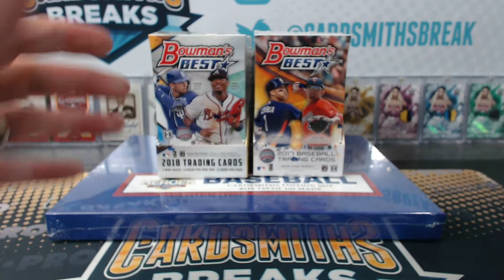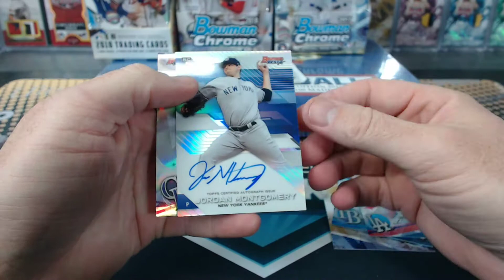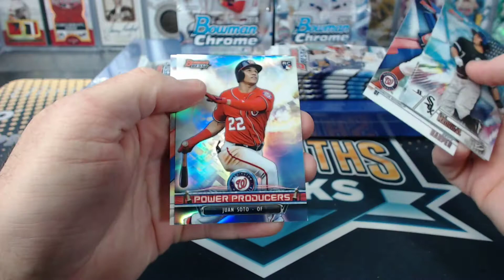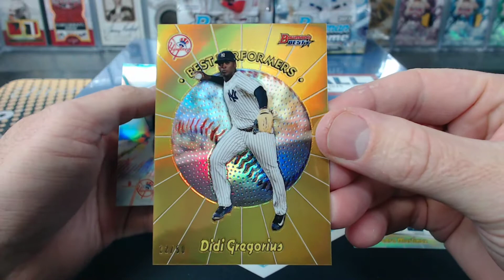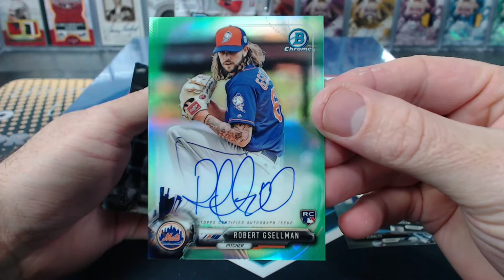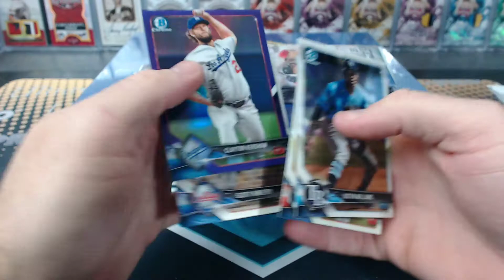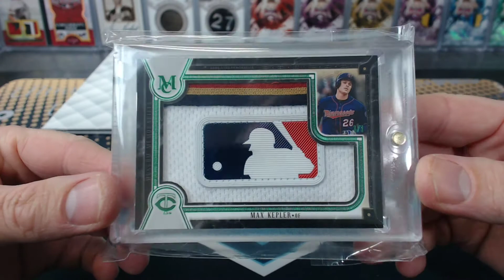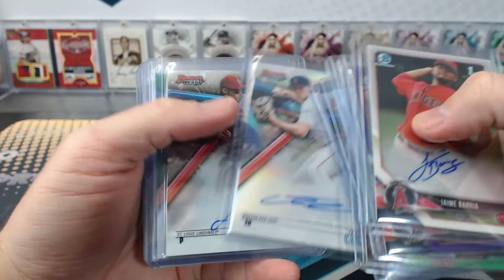2019 5 Box Bowman Best Chrome Mixer with Heroes of Sport #7